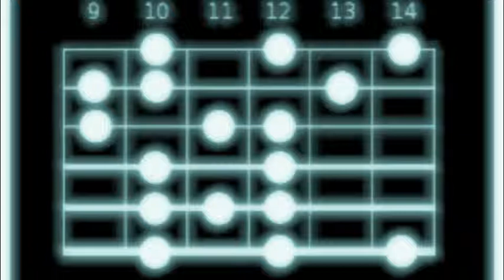Jean-Pierre Poulin: la face cachée de la Gamme Énigmatique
Le mode Énigmatique est connu pour avoir été utilisé par le compositeur classique Giuseppe Verdi puis ensuite par le guitariste de rock Joe Satriani.
Voici un autre mode issu de la même échelle, totalement inconnu mais pourtant beaucoup plus facile!
Mode Mixolydien dont on aurait supprimé la sixte Majeure et rajouté une quarte augmentée (ou quinte diminuée): intervalles= 1 2M 3M 4 4+ 5 7m.
Les accords d'accompagnement: E et D.